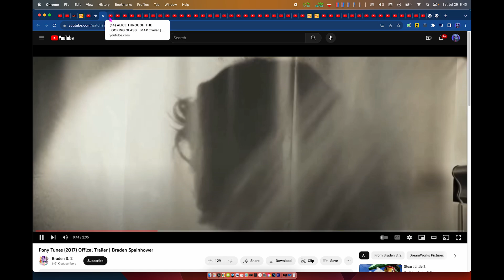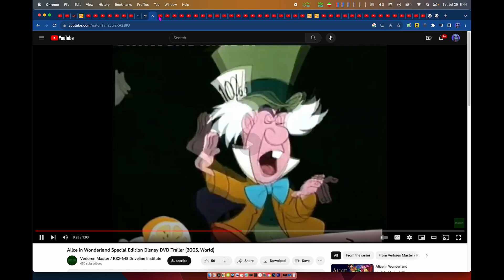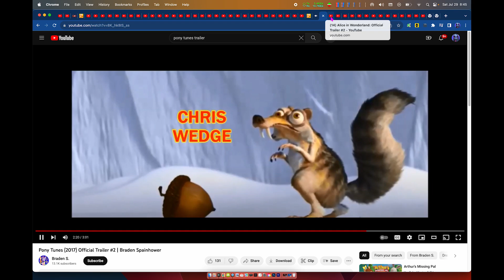Harriet In Wonderland 2 Harriet Through The Looking Glass (2036) Official Trailer Part 5